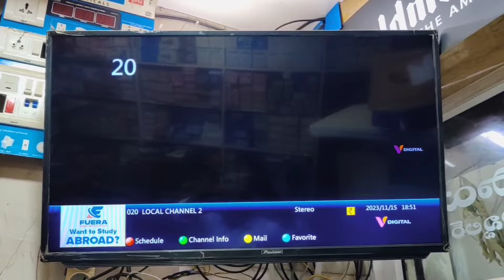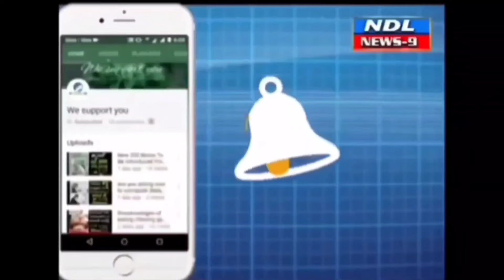నంద్యాలలో ఎంపి అభ్య‌ర్థులు ఏవ‌రో తేల‌క అన్ని రాజ‌కీయ పార్టీల్లో టెన్షన్ టెన్షన్ ..?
Nandyal news 9 నంద్యాల పార్ల‌మెంట్ అభ్య‌ర్థులు ఏవ‌రో తేల‌క అన్ని రాజ‌కీయ పార్టీల్లో టెన్ష‌న్ నెల‌కొంది. నంద్యాల ఎంపీగా గెలుపొందిన వారికి జాతీయ స్థాయిలో ప్ర‌త్యేక గుర్తింపు ఉంటుంది. గ‌తంలో ఈ నియోజ‌క‌వ‌ర్గం నుంచి గెలుపొందిన ఎంపీలు నీలం